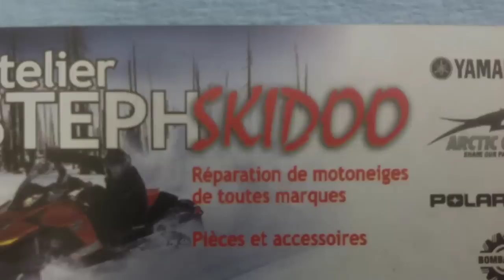Comment mesurer l'usure d'une chaîne de motoneige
Truc pour mesurer l'usure sur une chaîne de chain-case
S'applique aux modèles avec 72@74 mailles seulement